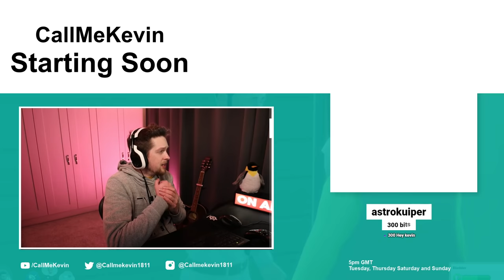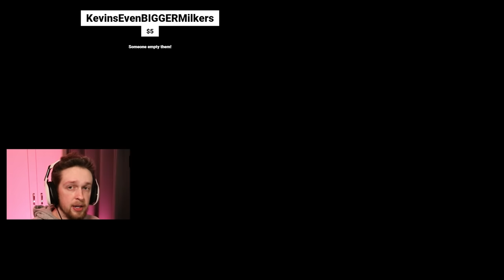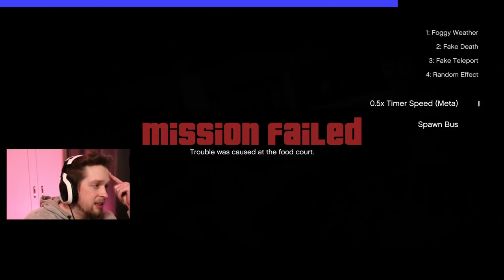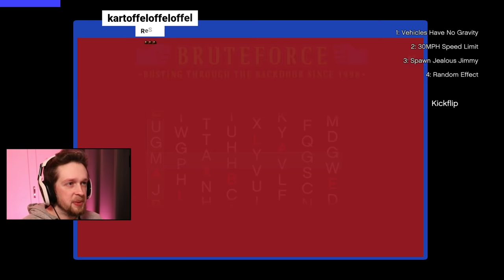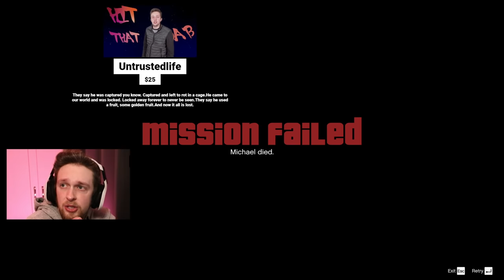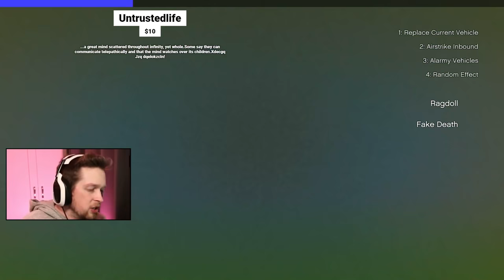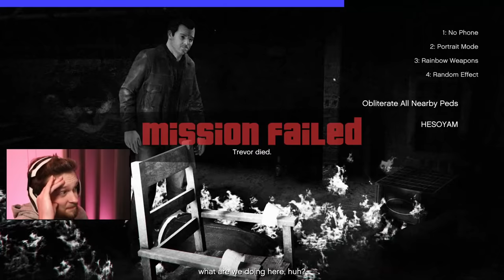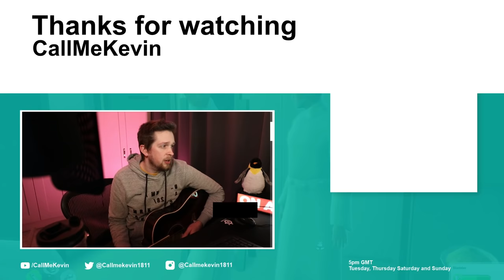Grand Theft Auto V (Chaos Mod) | 2021-02-16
Originally titled "Chat votes on what the CHAOS MOD does next"

00:00:00 - Intro
00:17:25 - GTA V Chaos Mod
01:43:53 - Chatting
02:20:00 - Outro